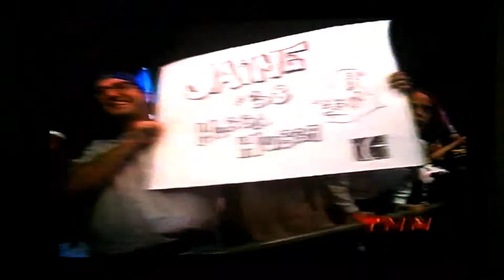RollerJam S1 MegaMatch Enforcers vs Quakes 1st Period (Conclusion)